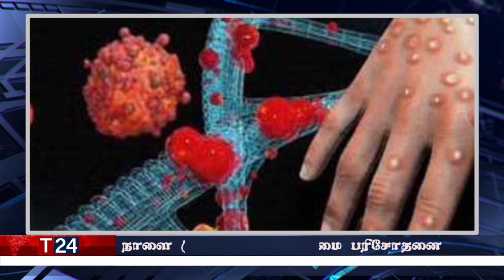இரவுநேர பிரதான செய்திகள் | 07.08.2022 | Today Sri Lanka Tamil News | T24.News - Main Tamil News